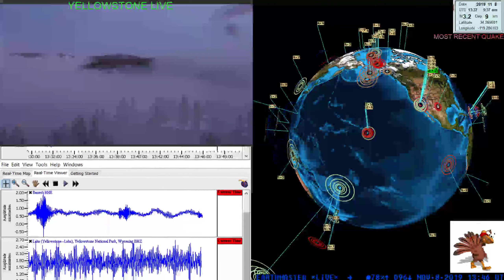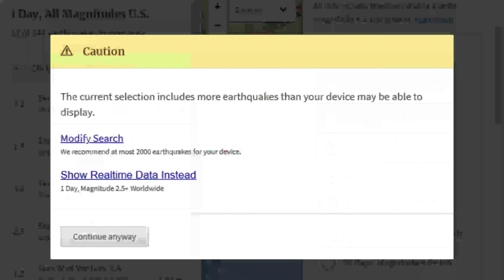Venture Ca Earthquake alert! Quake swarm! 11/8/2019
California Geological Survey researchers have reported that the fault is capable of an 8.0 earthquake, along with tsunami affecting Santa Barbara, Ventura, and Santa Monica.[1] A big earthquake on the fault estimated to occur every 400 to 2,400 years, the last being about 800 years ago. Pitas Point and Punta Gorda areas were "yanked out of the surf zone by large uplift events," growing between 16 feet to 26 feet suddenly